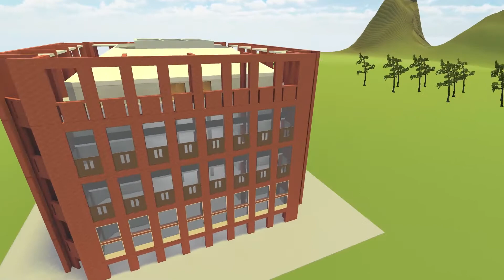HD Library Flythrough with people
This is a Unity Flythrough units Mecanism moving humans.
Most of the lighting is baked in.
The terrain uses standard Unity tools.
I particularly like the shader rendering on the see thorugh doors.